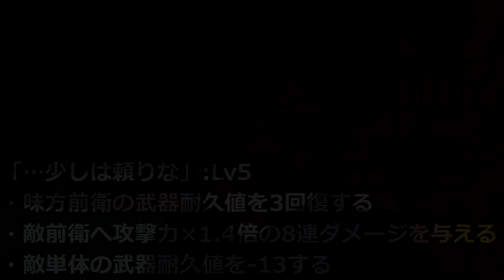【東京喰種:re invoke】遂に:reトーカ参戦決定！味方全体ブレイクウォール＆バーストの2種持ち、そして脅威の武器耐久値削りに驚愕！？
ﾄｰｶﾁｬﾝくぁいいよおおおおおおおおおおおおおお
一人で何でも出来ちゃう感じですね。初心者の方にお勧めなキャラです。回復系のキャラと組み合わせよう。

動画内の声始終眠そうですごめんなさい。寝起きなんです。
月に一回投稿している新キャラ情報の動画は冒頭にも話してある通りVジャンプ公式チャンネルで発表されたものになります。情報解禁が夜中の0時なので、そこから撮影、編集、投稿になりこの時間です。そこまで手の込んだ内容ではないので時間はさほどかかりませんが、次の日の仕事に響かないよう情報解禁直前まで仮眠を取るのがいつもの流れです。珍しく裏話でした(=_=zZZ